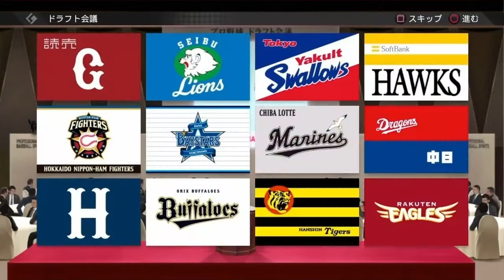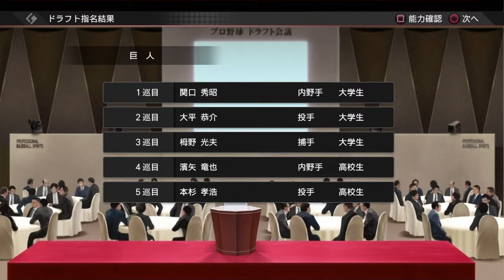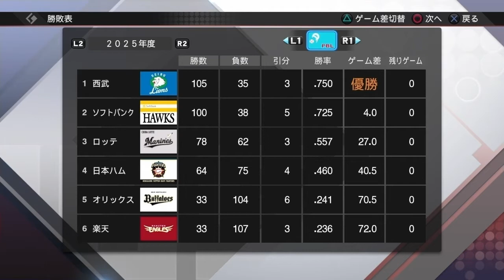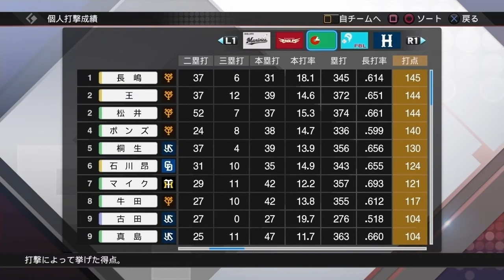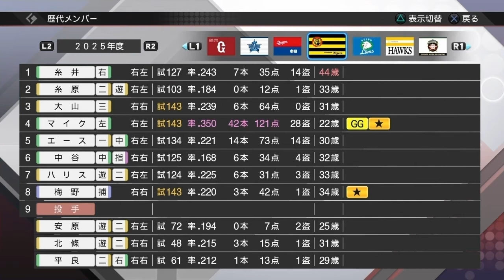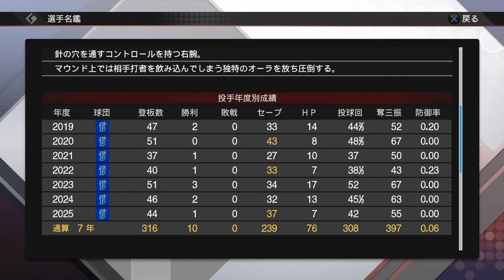オリジナル選手だらけのペナントレース実況7年目（プロ野球スピリッツ2019 )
このペナントレースのルール
成長・衰退・ケガはなし
トレード、ドラフト、FAは有り
エラーなし
参加しているオリジナル選手の紹介は次の回でやります。